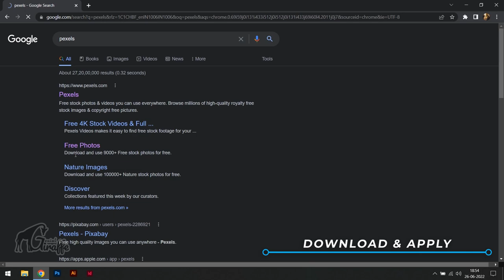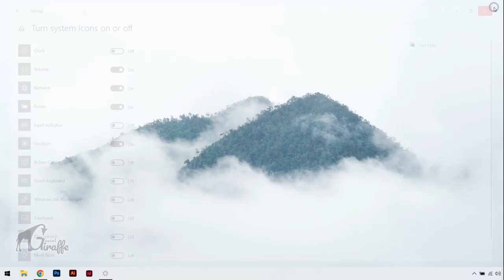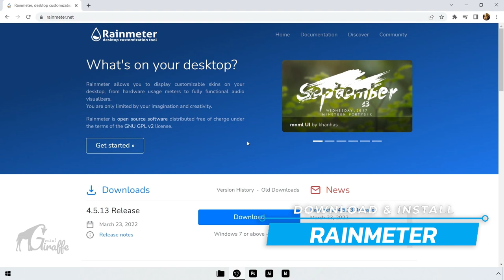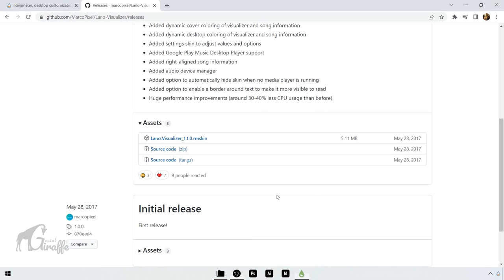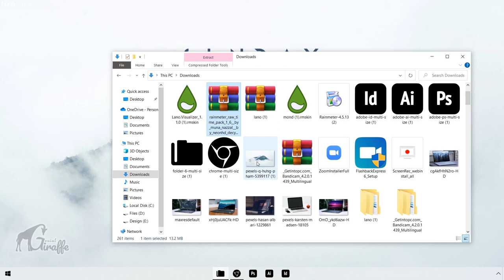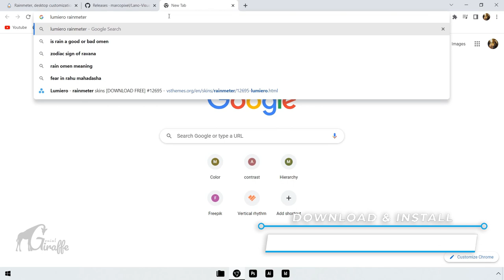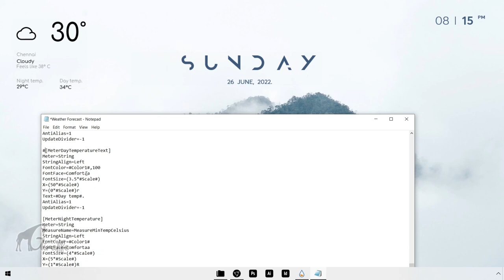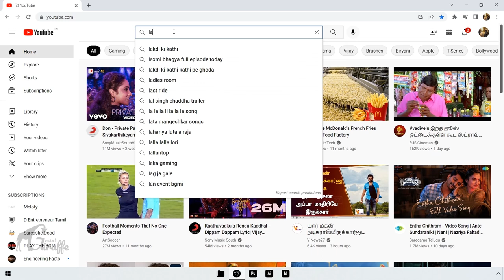Clean and minimalist desktop setup for windows 10 | Aesthetic setup | Rainmeter